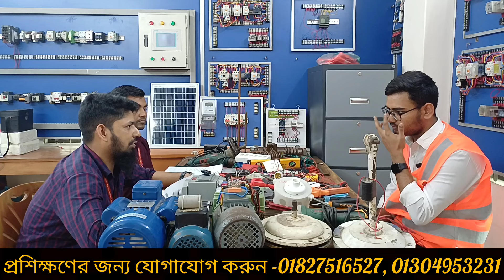ভাইবা বোর্ডে যে প্রশ্নগুলো করা হয়🤔🤔ইলেকট্রিক্যাল হাউস ওয়্যারিং কোর্সের ভাইভা পরীক্ষা